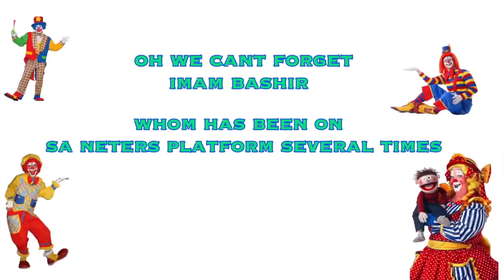Canaanland Moors Woke Community IMAM ADMITS Using Child Predator Authority Lure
1. The Affection Lure
Most children are abused by someone they know and trust. Pedophiles exploit these relationships and are experts at taking advantage of normal tensions between teenagers and parents as well as youngsters who face issues at home like divorce, substance abuse or neglect.

2. The Pet Lure
Children love animals and may be asked to help look for a “lost puppy.” Remind children, “There is no lost puppy!”

3. The Assistance Lure
This appeals to the helpful nature of children when predators ask them for directions or a helping hand. Tell children that, generally speaking, adults should ask other adults for help. The best defense against this lure is pretending not to hear, then quickly leaving the area.

4. The Authority Lure
Pedophiles take advantage of their positions as coach, clergy, scout leader, relative, etc. to intimidate or force youngsters into abuse or worse. Stress that it is illegal for any adult to touch a child in the Bathing Suit Zone.

5. The Bribery Lure
Children are offered candy, toys, CDs, drugs, money, etc. to persuade them to go willingly with a potential abductor or as a reward for tolerating abuse or keeping it secret.

6. Ego / Fame
Youngsters are offered an immediate audition or private tryout and told to keep it a secret from parents.

7. Emergency
By faking a crisis, predators trick youngsters into going with them willingly. Example: “Your mother was in a car accident and has been taken to the hospital! I was sent to take you to her.”

8. Fun & Games
Games that include the use of handcuffs, ropes, duct tape or other restraints prevent children from protecting themselves or escaping. Advise children not to participate in these “games.”

9. The Hero Lure
Predators exploit their “hero” status, or individuals they admire like favorite teachers, coaches, relatives or local celebrities, to abuse youngsters. Children may endure repeated abuse in order to maintain the “friendship” or keep their hero out of trouble.

10. The Job Lure
The offer of a high-paying, interesting or fun job may be just a trick to abuse or abduct children and particularly college students. Phony interviews are often scheduled in secluded locations or advertised with only a post office box.

11. The Name Recognition Lure
Well-meaning parents often mark backpacks, clothing and other belongings with nametags. Predators call the child by name, creating a false sense of familiarity and trust.

12. The Playmate / Companion Lure
Pedophiles may lure youngsters to their home with a party atmosphere, providing toys, sports equipment, use of a swimming pool, etc. They may promote an “anything goes” attitude that can be very attractive to adolescents.

13. The Threats & Weapons Lure
Predators may blackmail or threaten youngsters into cooperation or silence. “It’s my word against yours, and who’s going to believe a little kid?”

14. The Pornography Lure
Pedophiles routinely introduce pornography to set the stage for abuse. Children of all ages are curious about sex, and it is not difficult to hold their attention with this material.

15. The Computer / Online Lure
Predators successfully lure children through the use of anonymous chat-rooms and e-mail to learn a child’s personal information and to arrange private, in-person meetings.

16. The Drugs Lure
Drugs, especially alcohol, can be used to incapacitate, seduce or lure youngsters into abuse. Keeping a clear head at all times is critical to a child’s safety.

17. The Hate & Violence Lure
This lure results in untold bullying and harassment in schools across America.